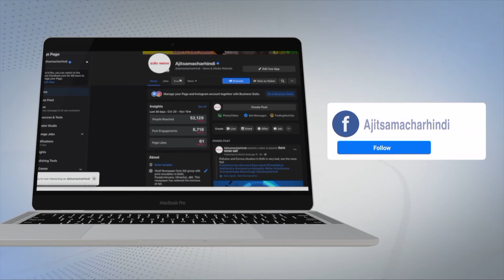ਪੰਜਾਬੀ ਗਾਇਕ ਗੁਰਲੇਜ ਅਖ਼ਤਰ, ਕੰਠ ਕਲੇਰ, ਫ਼ਿਰੋਜ਼ ਖਾਨ, ਕੁਲਵਿੰਦਰ ਕੈਲੀ ਤੇ ਕਮਲ ਨੇ ਲਗਵਾਈ ਵੈਕਸੀਨ